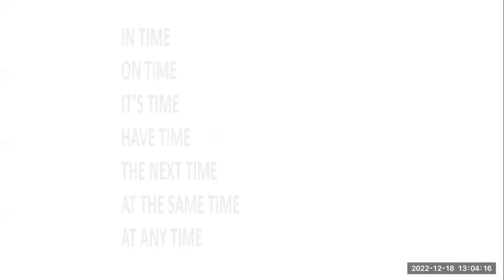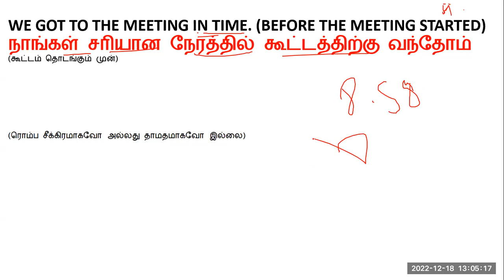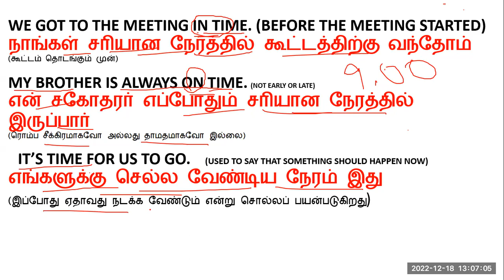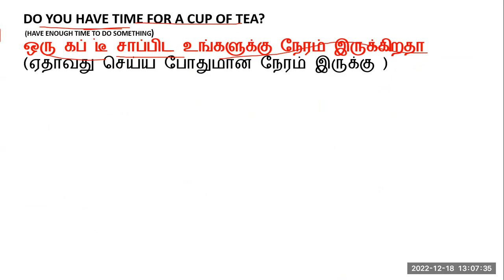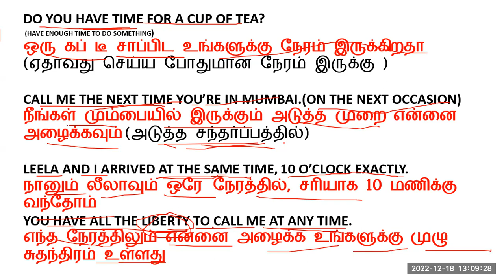Time Expressions for daily use || Tamil II#spokenenglishintamil II#lets